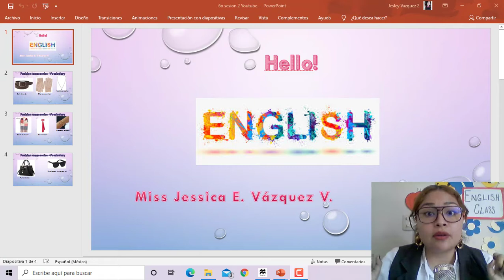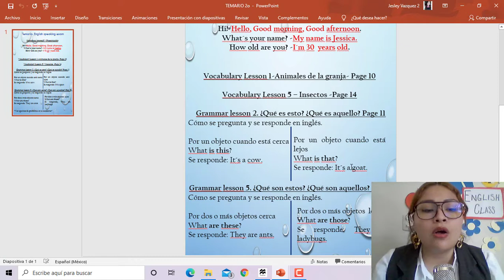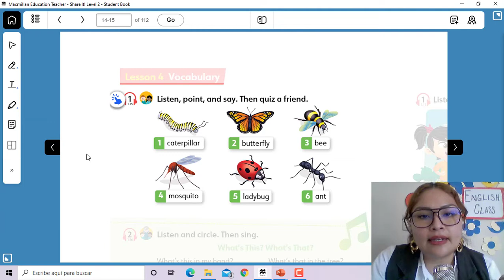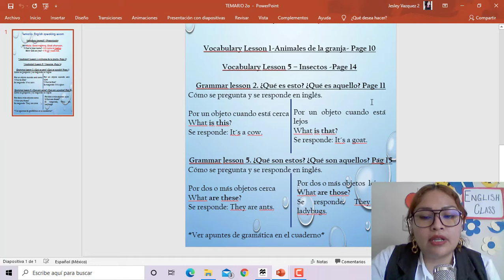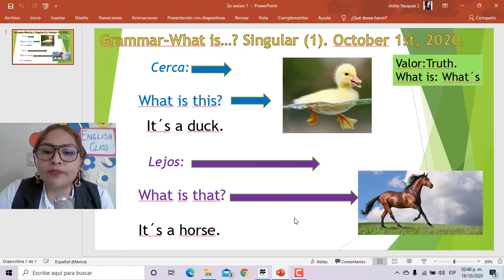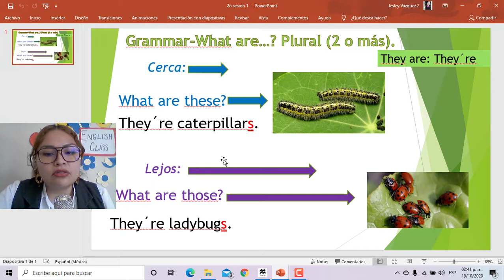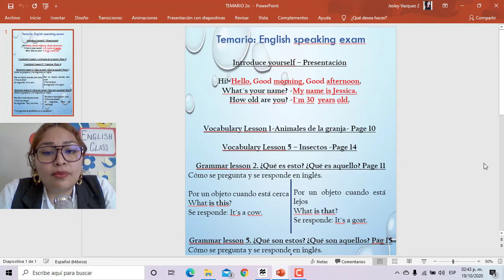2o grado. Segunda clase del 19 al 23 de Octubre. REPASO.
Hello students! Les dejo la segunda clase de la semana para que juntos repasemos el temario y estemos listos para nuestro examen oral. Recuerda repetir en casa para perfeccionar tu pronunciación. Good luck!